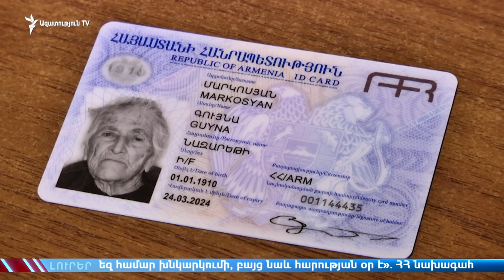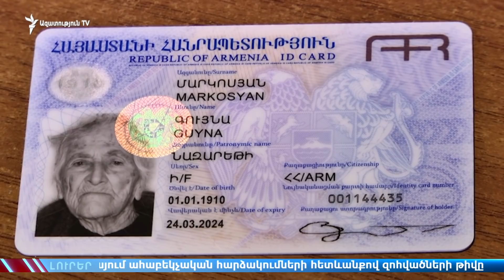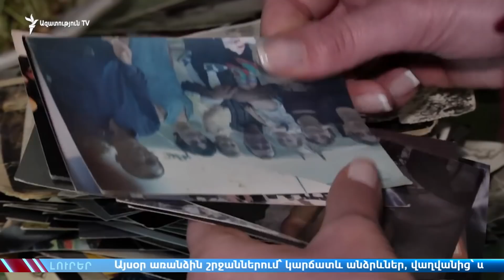ԼՈՒՐԵՐ 18.00| «Ազատություն» TV | 24.04.2019